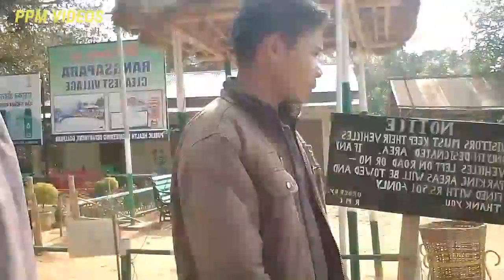Rangsapara/cleanest/village/Agia /Assam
olx Assam Meghalaya

cleanest village
PPM VIDEOS